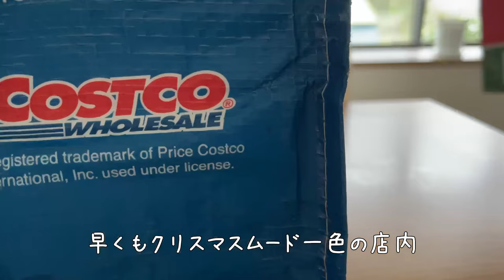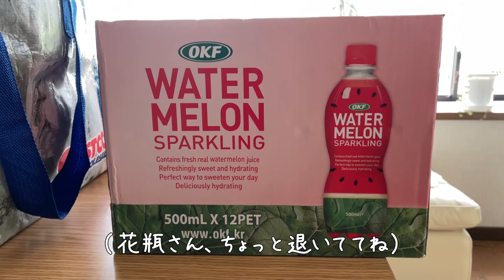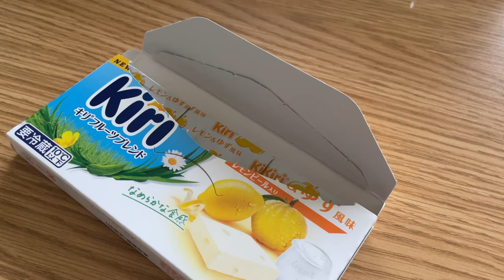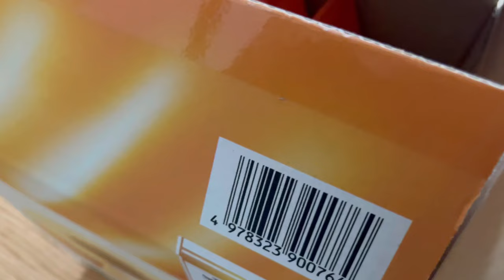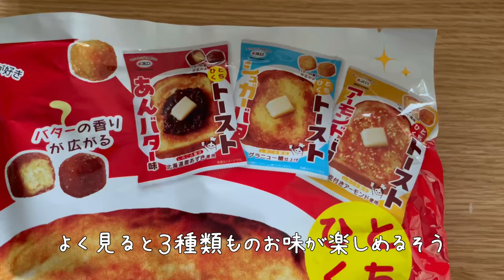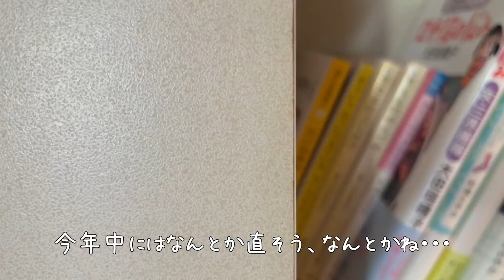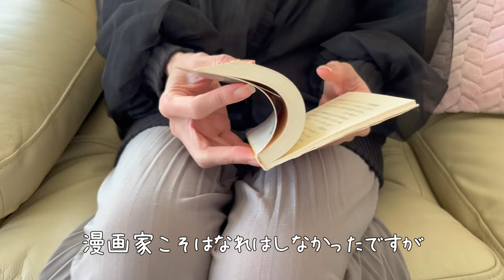【主婦Vlog】冬のコストコ🛒購入品｜漫画家になりたかった少女時代と文庫本を買った事｜セリアの素敵な容器｜家事｜掃除｜料理｜主婦ルーティン｜主婦の1日｜専業主婦｜40代｜50代｜アラフォー｜アラフィフ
□■＃ 304　冬のコストコ🛒
私の子供の頃と言えば『りぼん全盛期』
毎月雑誌を買い漫画文庫も揃え、元々絵を描くのが好きだったので
見様見真似で漫画絵を描く事もありました
そんな中、次第に将来は漫画家になりたいなと思うようになり
実際幾つかの作品を編集部に送ったりした事もありました

好きな作家さんは何人か居たけど、群を抜いて夢中になったのは
あの『さくらももこ』さんです
私の場合は漫画ではなく、主にエッセイ本の方が好きでしたが

橋にも棒にも掛からないような漫画を描いていたあの頃
まさかおばさんになってこうして世に動画を配信してるとは
思いもよらなかったでしょう

有名になんてなりはしないし、ましてや大金を稼ぐ事もない動画投稿
それでも『好き』に関しては変わりないので
このまま何時迄も続けていけたらと思う今日この頃です

□■CHAPTER
00:00 オープニング
00:30 コストコ購入品（冷蔵編）
05:24 コストコ購入品（常温編）
08:31 切り葉とセリアの容器
11:23 文庫本を買った日
12:36 エンディング

□■ITEM
・ワイドパンツ/フレアパンツ/シフォン/グレー